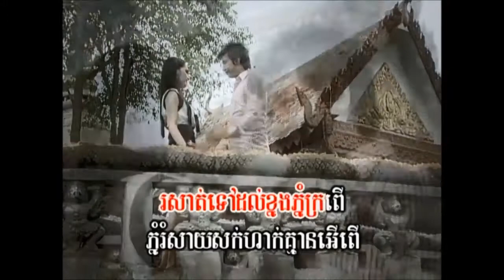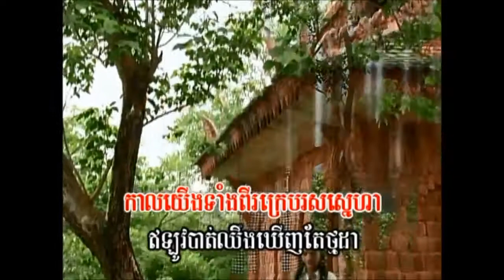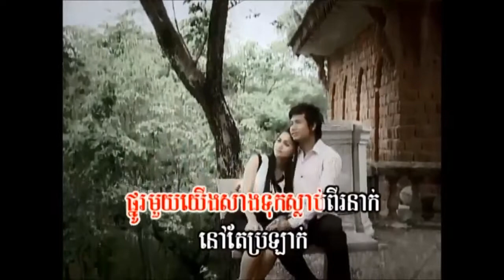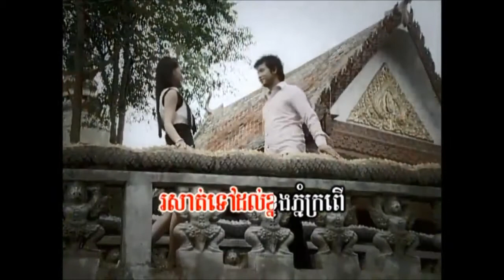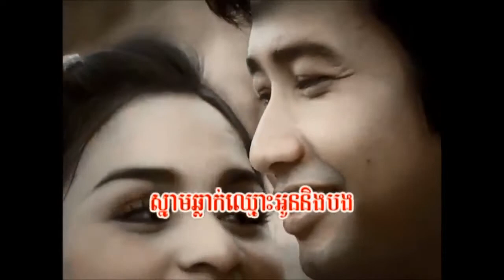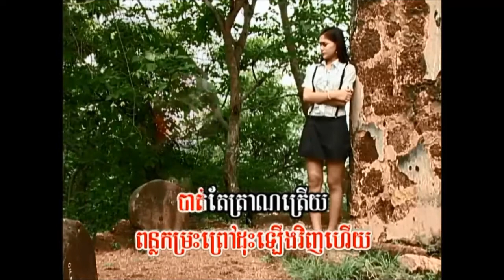បាចផ្កាម្រះព្រៅ ច្រៀងដោយ អឿន ស្រីមុំ I ភ្លេងសុទ្ធ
១- បាចផ្កាម្រះព្រៅ ច្រៀងដោយ អឿន ស្រីមុំ  4U VOL14